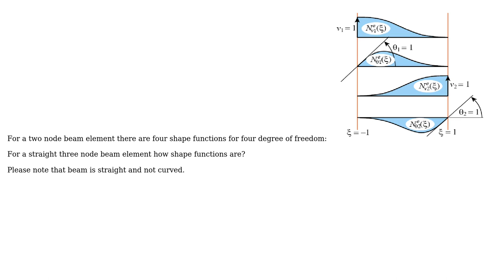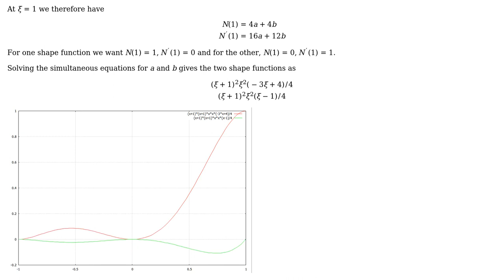Engineering: Shape Functions of beam element with 3 nodes (quadratic element)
With thanks & praise to God, and with thanks to the many people who have made this project possible! You are responsible for your own actions.